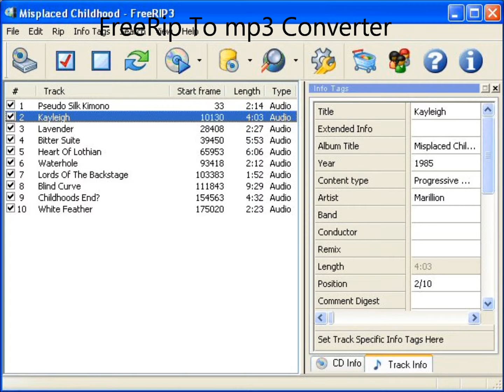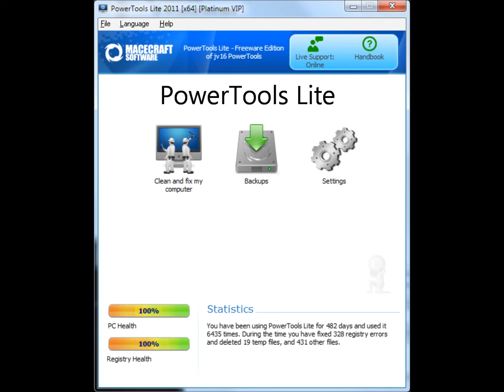TOP 10 FREEWARE PROGRAMS - SEPTEMBER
Our site is only for freeware programs. All programs in the site are checked for virus by our computers first. You don't need to pay to use a very good program.

Why buy programs ? You can find similar programs, for free !